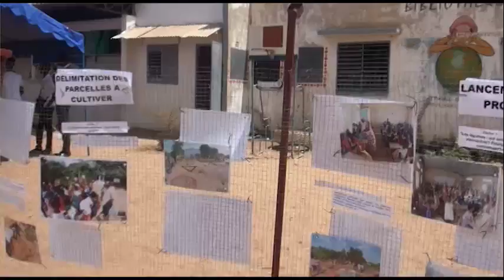Fête des légumes